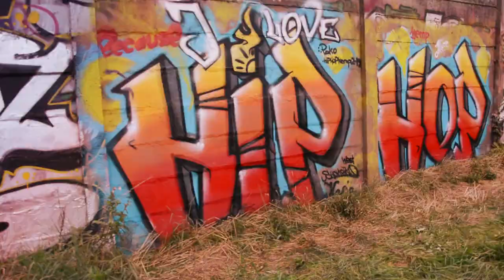KMC - HIP-HOP (prod. Masterminds)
Przedstawiamy najnowszy klip KMC nakręcony podczas festiwalu Hip Hop Kemp 2019. Utwór znajdzie się na jednej z dwóch płyt, które raper wyda w 2020 roku.

Video: Noraz
Montaż/postprodukcja: Filon Żyżyk